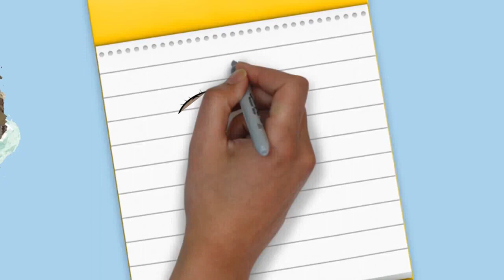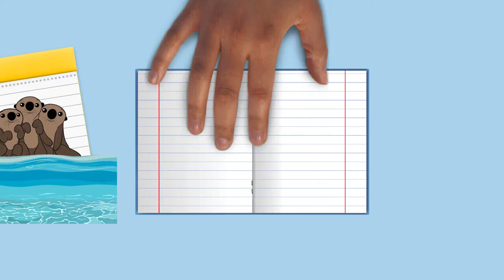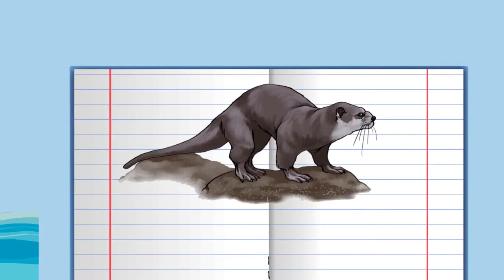Draw My Life Otters